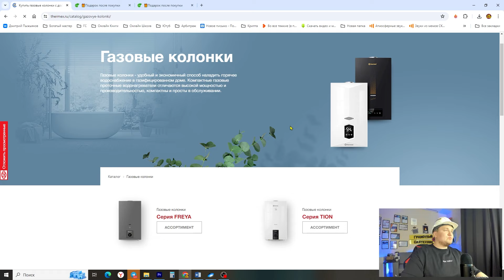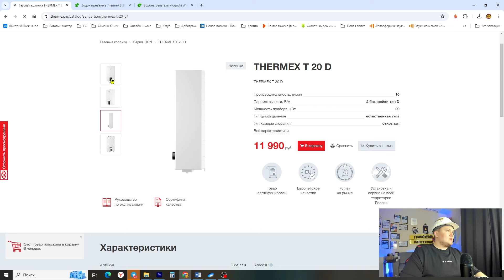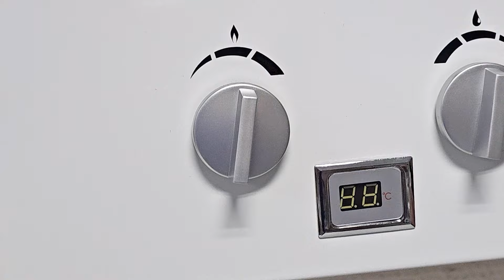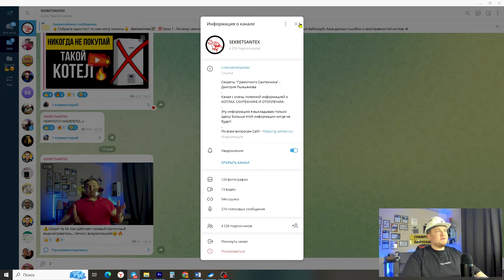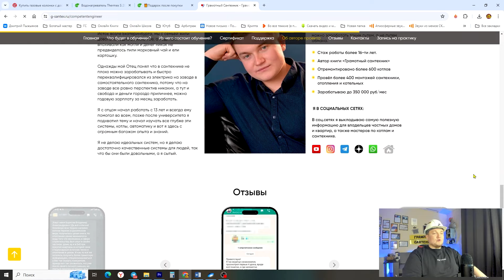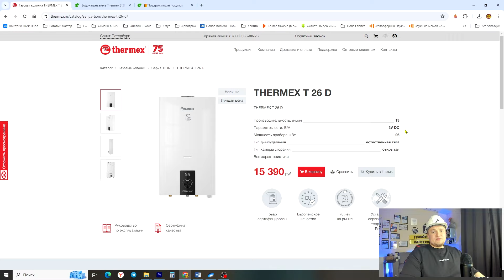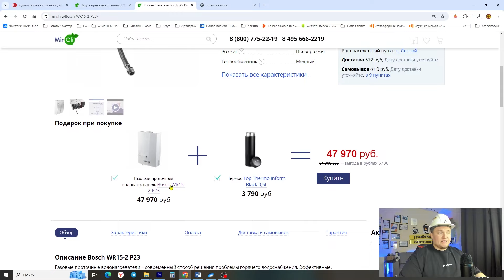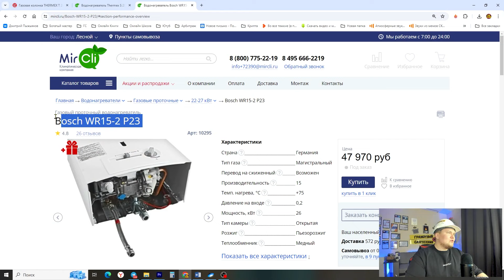Как выбрать газовую колонку? Полезные советы ОТ МАСТЕРА С ОПЫТОМ 16 ЛЕТ….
Telegram / Whats app – 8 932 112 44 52
Всем привет с вами на связи Дмитрий Пыжьянов – Работаю в этой сфере уже 16 лет и сегодня поговорим на тему как выбрать газовую колонку?? Если вы не знаете какую выбрать газовую колонку, а еще как выбрать газовую колонку для квартиры, или какую газовую колонку выбрать для квартиры, а еще газовая колонка выбрать лучшую, и даже  какую лучше выбрать газовую колонку?? То скорее к просмотру данного видео, чтобы узнать о том, как выбрать газовую колонку для дома, а еще выбрать газовую колонку отзывы, а так же как выбрать газовую колонку для частного, и  как выбрать газовую колонку для частного дома?? Чтобы газовые колонки выбрать правильно, вам нужно посмотреть данное видео о том какую выбрать газовую колонку отзывы, если вы искали  газовая колонка нева выбрать, или выбираем газовую колонку для квартиры отзывы, а может колонка газовая какую выбрать для дома?? То скорее к просмотру данного видео! Всем добра!